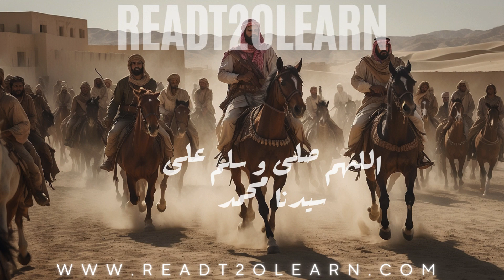سرية أبو قتادة الأنصاري إلى بطن إضم | أبرز ملامح حياته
سرية أبو قتادة الأنصاري هي واحدة من السرايا الهامة التي قادها الصحابي الجليل أبو قتادة الأنصاري رضي الله عنه في عهد النبي محمد ﷺ. وقعت هذه السرية في السنة 4 هـ، وكان الهدف منها حماية المسلمين من تهديدات الأعداء وتوسيع نطاق الدعوة الإسلامية في المنطقة. سرية أبو قتادة الأنصاري تعد من السرايا الاستكشافية التي كانت تهدف إلى جمع المعلومات عن تحركات قريش والقبائل المعادية.

في سرية أبو قتادة الأنصاري، قام الصحابي أبو قتادة بتنفيذ مهمته بجدارة وشجاعة، حيث تقدم بجيشه لاستطلاع أوضاع العدو وتحقيق الأهداف المرسومة. ورغم صعوبة الظروف، استطاع أبو قتادة الأنصاري أن يحقق نجاحًا في مهمته، مما أضاف إلى رصيد خبراته العسكرية. كانت هذه السرية تجسيدًا لعزم الصحابة على حماية دينهم والعمل على تعزيز الأمن في الأراضي التي يسيطر عليها المسلمون.

تمتاز سرية أبو قتادة الأنصاري بأنها كانت من السرايا التي أظهرت روح التعاون والتكامل بين الصحابة، وكان أبو قتادة الأنصاري قدوة في القيادة والإخلاص. وقد جرت أحداث هذه السرية في وقت حساس، حيث كانت قريش تسعى جاهدة لمنع انتشار الإسلام، لكن الصحابة كانوا دائمًا في حالة استعداد لملاقاة التحديات. سرية أبو قتادة الأنصاري ساهمت بشكل كبير في تعزيز مكانة الصحابة في التاريخ الإسلامي وتوثيق جهودهم في خدمة الدعوة.

🌟 دعمك يهمنا! 🌟
إذا كنت تجد قيمة في المحتوى الذي نقدمه وتود دعم قناتنا للاستمرار في تقديم المزيد من الفيديوهات المفيدة، ندعوك للاشتراك في العضوية المدفوعة على قناتنا. من خلال اشتراكك، ستتمكن من الاستفادة من محتوى حصري وأفضل تجربة مشاهدة.

إجعل دعمك لنا بنية نشر الدين الإسلامي كصدقة جارية أو عِلم يُنتفع به وشاركنا أجر نشر العلم , جعله الله في ميزان حسناتكم.

🔔 اضغط على زر "شكرًا" لدعمنا 🔔
إذا كنت ترغب في تقديم دعم مادي مباشر، يمكنك الضغط على زر "شكرًا" أسفل الفيديو للمساهمة في تطوير القناة ومساعدتنا في تقديم المزيد من المحتوى المفيد.

او يمكنك دعمنا عن طريق المحفظة الالكترونية ( فودافون كاش ) على الرقم 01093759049

أحاديث-نبوية
انضموا إلينا لتتعلموا المزيد عن الحب في الإسلام وأحاديث عن الصبر، واستكشفوا كيف يمكن تطبيق هذه القيم في حياتكم اليومية.